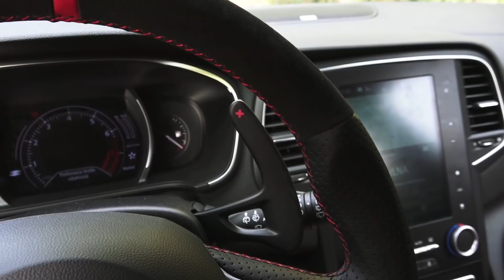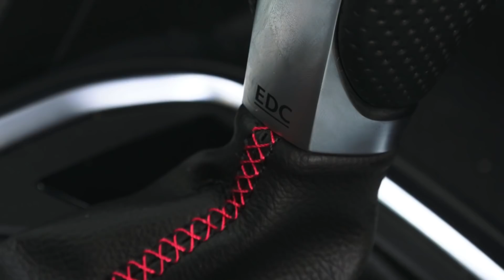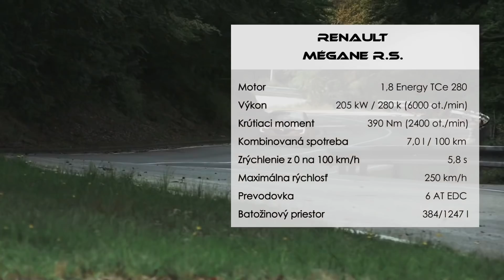Solídny základ: Renault Mégane RS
Už základná verzia Méganu RS je skutočným športovým náčiním, s ktorým sa môžete ísť povoziť po okruhu, alebo prebehnúť po svojich obľúbených okreskách. Zo všetkých predošlých Méganov RS Sport, čiže zo všetkých doterajších základných verzií francúzskeho hot-hatchu je tento našportovejší. Predovšetkým je to ale auto príjemné aj na každý deň. Pokiaľ by ste chceli s Méganom častejšie brúsiť svoj obľúbený okruh, potom môžete postupne pridávať veci ako manuál, samosvor, Recaro sedačky, lepšie brzdy. Jednoducho si ho vyskladať na mieru. A ešte stále to nie je všetko. Po verzii Cup bude nasledovať Trophy, ktorý mal premiéru pred niekoľkými dňami v Paríži.